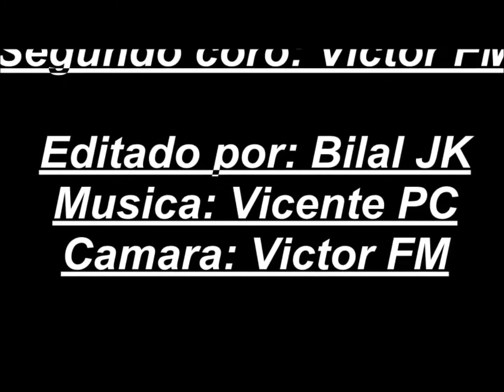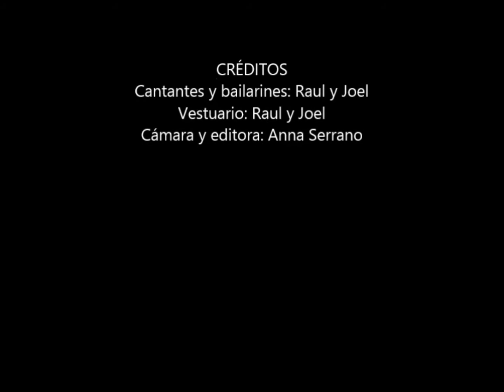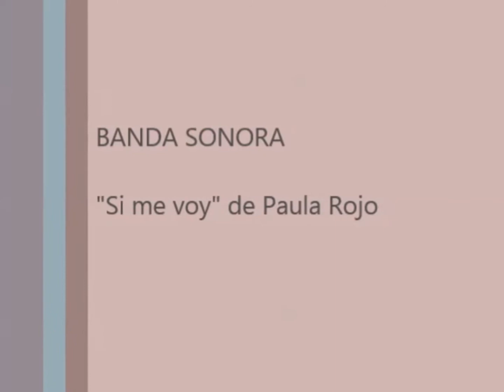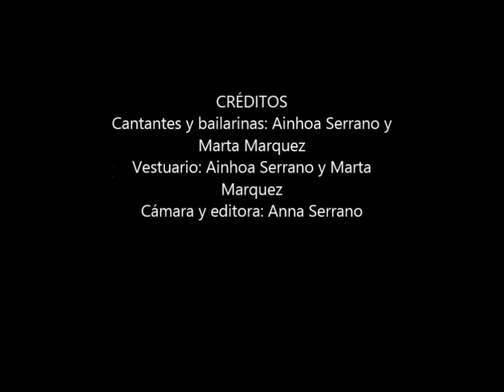Perfomance 1r ESO - Llengua Castellana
Treballs audiovisuals dels alumnes de 1r d'ESO per a l'àrea de LLengua castellana